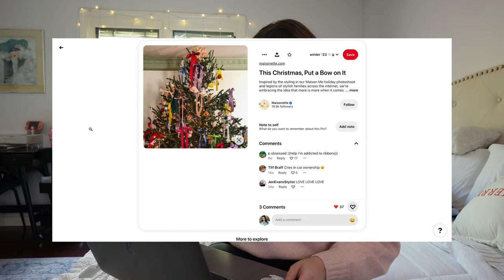vlogmas day 1🎄🎀 christmas decor shopping, pinterest bow decor, tiktok toteme coat, decorate with me!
HAPPY 12 DAYS OF VLOGMAS!!!
i'm so happy to be doing vlogmas this year and spend the holidays with you guys!!! let's have the best 12 days together i love you all so much and hope your holidays are merry & bright mwahhhhh

also thank you for 600 of you 🥹 i'm so grateful and still in awe that you guys watch my channel love you so so much - you guys are the best gift

i created a shopmy shelf for all of the items i've mentioned during vlogmas!! so definitely check it out throughout the 12 days:
& more on my shopmy account !!!